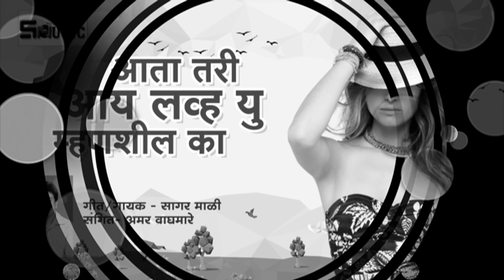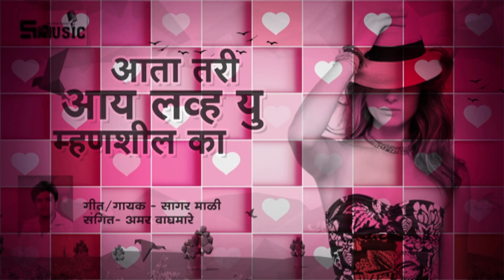आत्ता तरी I LOVE YOU म्हणशील का ? |Atta Tari I LOVE YOU Mhanshil ka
आत्ता तरी I  LOVE YOU म्हणशील का ?
गीतकार -सागर माळी
गायक -सागर माळी
संगीत -अमर वाघमारे
शिवराज म्युजिक मराठी
shivraj movies@midia Pvt Ltd

"This Music Video is protected by copyright. You may not sell, alter or further reproduce or distribute any part of this Music Video to any other person or on internet/Web/YouTube etc. Platform.

आपल्या जवळ कविता, कॉमेडी विडीओस, ऑडिओ किंवा व्हिडिओ गाणी असल्यास, आम्हाला पाठवा आम्ही तो Audio/Video आमच्या YouTube Channel वर सहर्ष प्रदर्शित करू -किंवा तुमच्या कलेचा योग्य तो मोबदला दिला जाईल नाहीतर आमच्या कंपनिशी पार्टनर अग्रीमेंट केले जाईल Shivraj Music Marathi - Email -: 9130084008